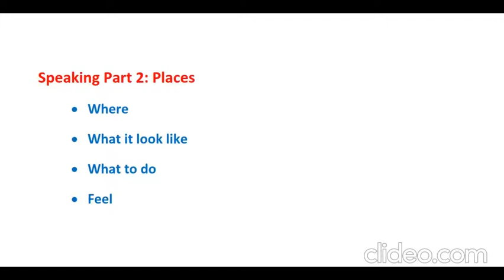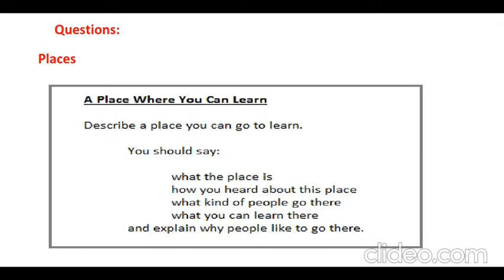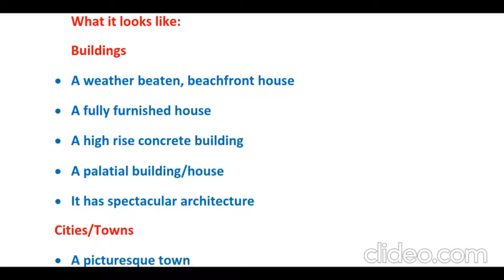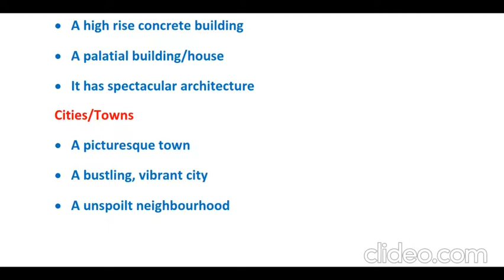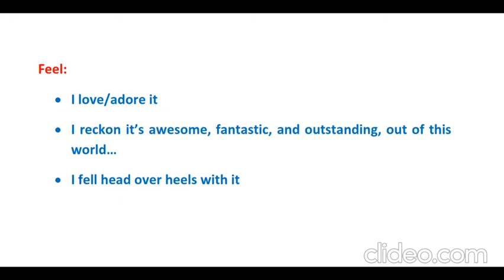IELTS in Punjabi|Part -121|Speaking Part -2:Useful Lines in Place Template |Mental Damesha Education